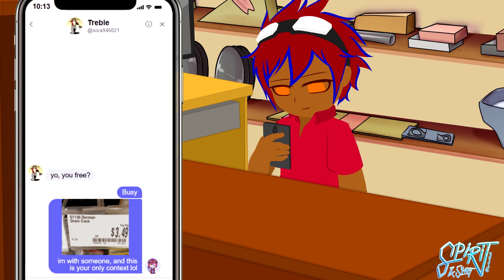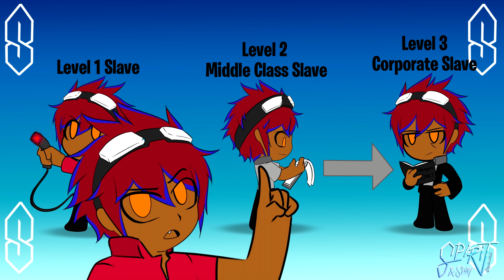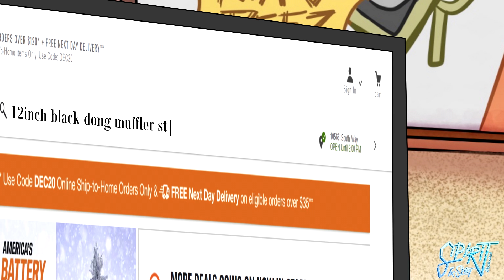Retail Workers vs Dumb Customers (Tales From Retail)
Hooii! Did you like the different style i used for the opening bit. It's just something i wanted to experiment with.

Huge thanks to Cozyria for colouring most of this. Check her out on Twitch
Yumi, Crimson and Square Kohai for their voices!